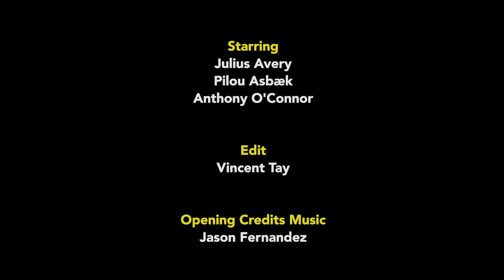Julius Avery & Pilou Asbæk Interview - Overlord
The Australian filmmaker makes his impressive US debut with the acclaimed horror/war movie fusion, and had the help of the Danish actor as the lead baddie. Edited by Vincent Tay. Interview by Anthony O'Connor. Overlord is in cinemas December 6, 2018